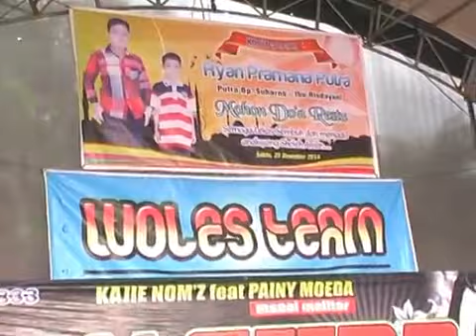New Star Cinta Di Antara Kita Danisa Faradila